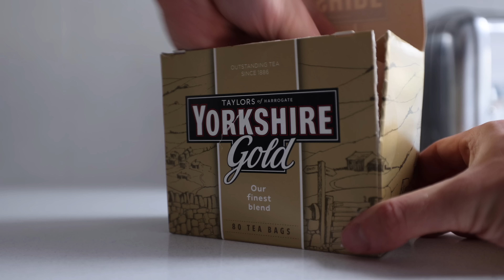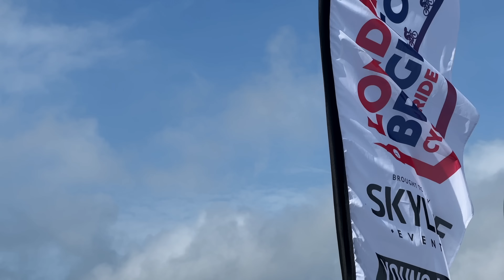London to Brighton | Ditchling Beacon | Carb Loading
This years London to Brighton 2022 Cycle ride

TM finally Cycles, it's about time I lived up to the name. This was my first 'proper' cycle ride and a good chance to see how the body responded, I had about 5 week prep for this, shooting for a sub 4 hour ride

Very happy with how things went, my work in the gym conditioning plus my runs helped massively. The first ride of many to come, very much caught the bug and extremely comfortable in this space

00:00 New pre-workout
02:25 Carb load calculations
03:55 Carb load tips
05:52 Carb gels
06:25 High carb meals
07:46 Pre cycle check-in
08:43 London to Brighton
09:25 Dominos order
10:47 Recap